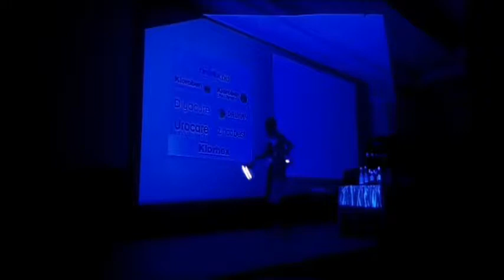Flair Bartender Emrah Erçelik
Communication : 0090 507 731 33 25